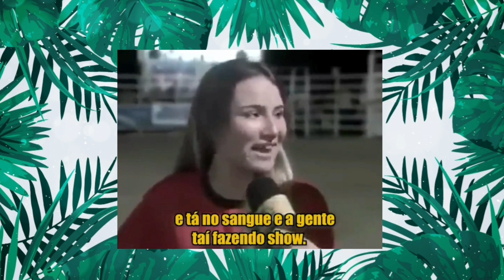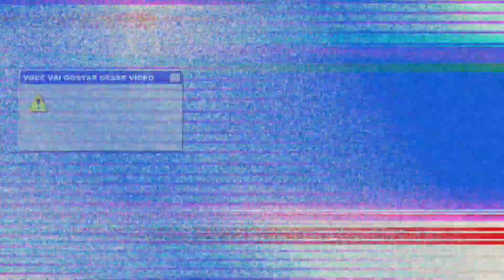quando as coisas na TV dão totalmente ERRADO...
OLAR VOLTEI e nesse vídeo nós vamos assistir juntos algumas matérias,propagandas e programas que deram tudo errado na TV ao vivo...Não tem nada mais memoravel do que a Ana Maria Braga fazendo comida com mosca ou uma propaganda de um secador SILÊNCIOSO que faz mais barulho que uma turbina de avião!

Créditos: Canal 90

🔝 Curtiu o video? Clique em Gostei! 🔝

FiqueEmCasa e divirta-se Comigo !